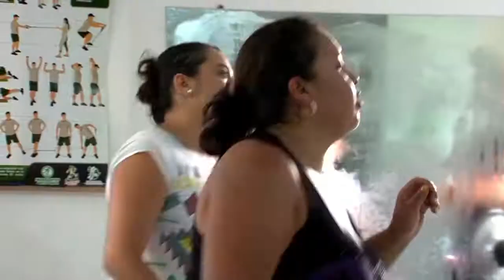Generación 9 Web | El centro de acondicionamiento físico mantiene en forma a Amagá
En Amagá se mueven, el centro de acondicionamiento fìsico recibe a todos lo que quieren mejorar su cindición y su salud. Generación 9, de lunes a viernes a las 6:30pm por Teleantioquia, mi canal.